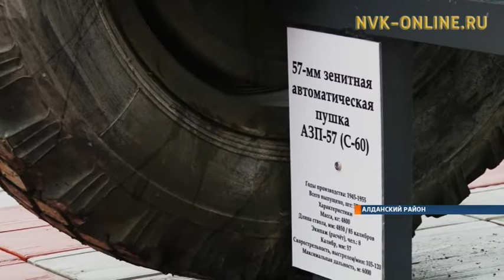2 сентября, в день окончания Второй Мировой войны, открыли мемориал орудий в Алдане